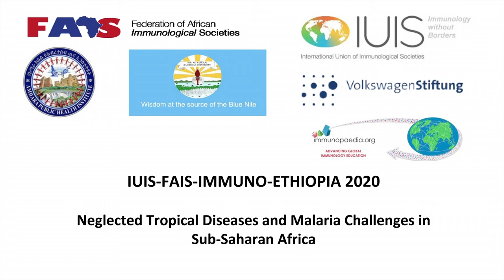Hans-Martin Jäck Interview on his contribution to B cell immunology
Hans-Martin Jäck is a Professor for Immunology and the director the Division of Molecular Immunology at the University of Erlangen, Germany. His research focuses on B cell immunology, specifically on the generation of therapeutic human antibodies against multiple myeloma in a transgenic mouse platform expressing the entire human antibody repertoire and the development of mature B cells into effector cells (memory B- and plasma cells). (Source
Interview by Rebecca Chukwuanukwu